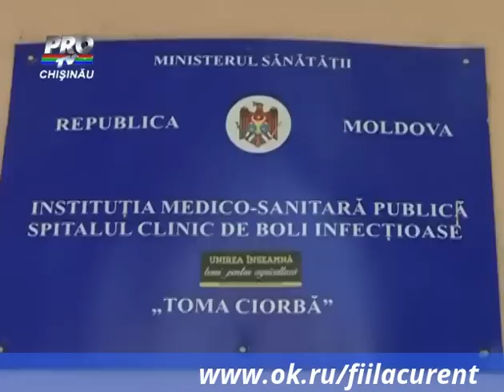Creste numarul persoanelor infectate cu Antrax. Zece bolnavi, internati